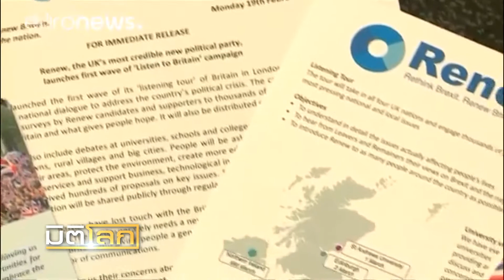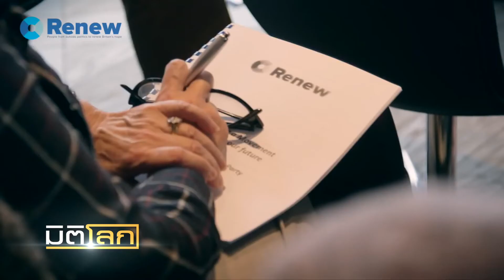กลุ่มต้านเบร็กซิตตั้งพรรคใหม่ดันอยู่ต่อในอียู